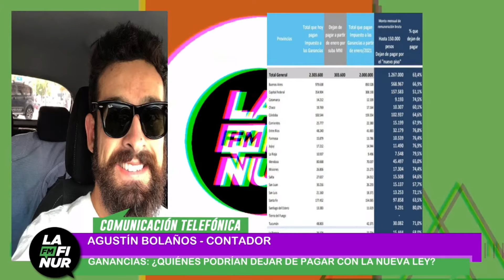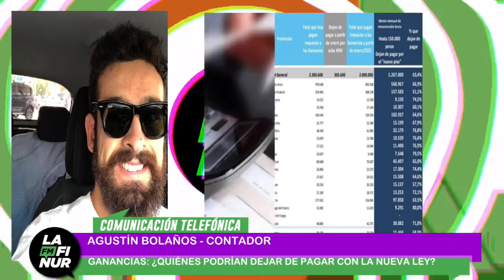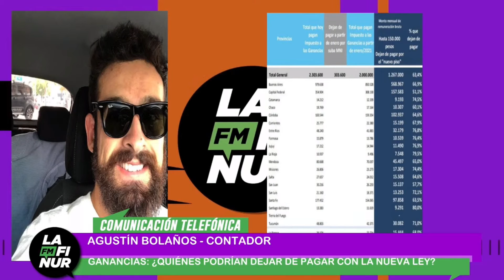Agustín Bolaños - Contador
Ganancias: ¿quiénes podrían dejar de pagar con la nueva ley?
El oficialismo presentó un proyecto para modificar el piso del pago del impuesto a las Ganancias que liberaría a 1,2 millones de trabajadores y jubilados